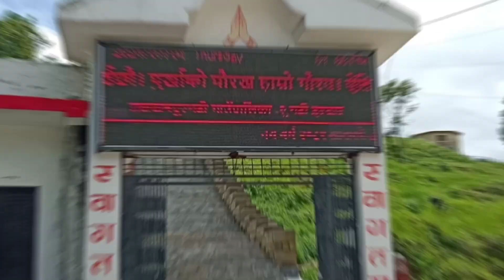इतिहासमा तामाङहरुनै राजा थियो/makawanpur gadhi darbar पृथ्वीनारायण शाहले ससुराली बनाएर कब्जा गरे.